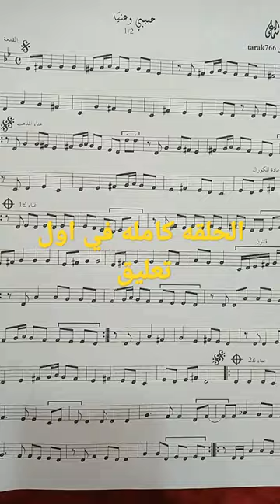حبيبي_عنيا محمد_فوزى نوته_موسيقيه تعليم shorts